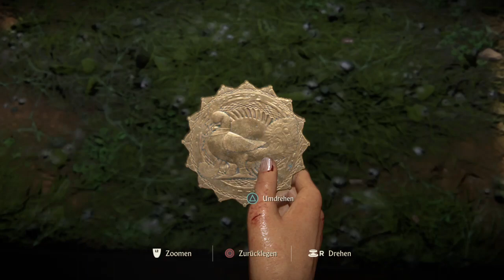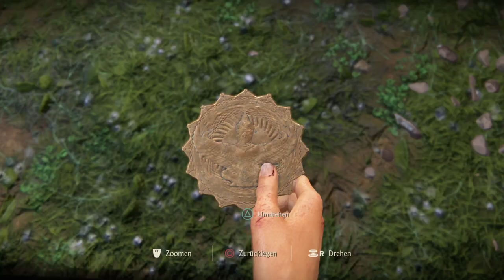Der Schatz ist mein, Uncharted - The Lost Legacy #11 deutsch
Alle rechte gehören Naughty Dog